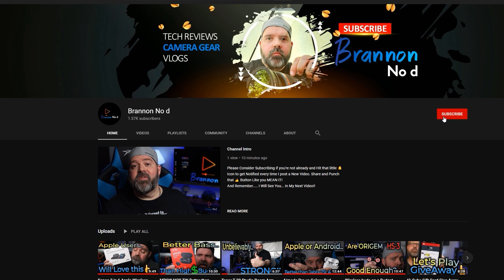Creative Ideas for Vlogs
Im stuck at home and I'm watching everybodys Youtube vlogs and im thinking to myself. Heyyy I know how to do that👍 So here we go with a Brand New Vlog Season. and what better time to start creating then Right Now 🔥🔥🔥

Share and Punch that 👍 Button Like you MEAN IT!
And Remember. I Will See You... In My Next Video!!